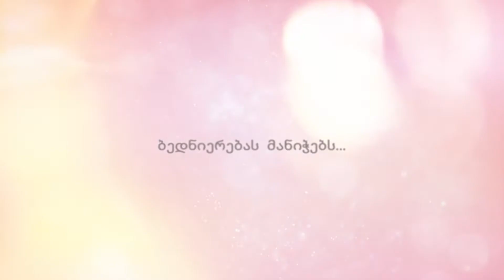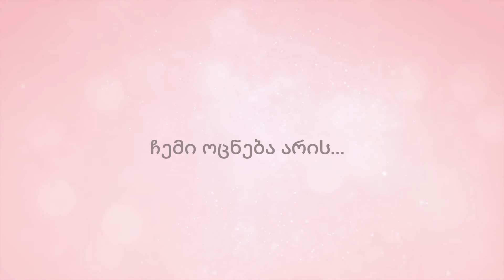დაუნის სინდრომის მსოფლიო დღე